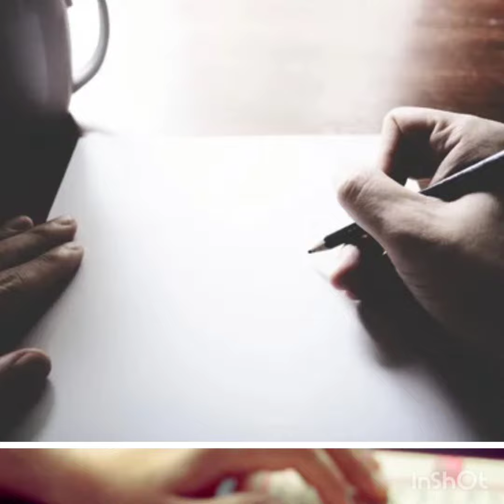Dos poemas de la Escritora Argentina Liliana de la Vega, desde la Provincia hermana de Jujuy.